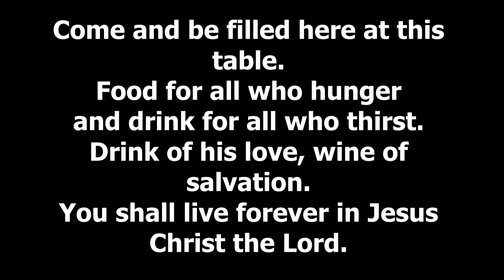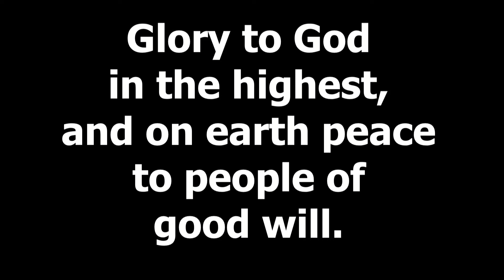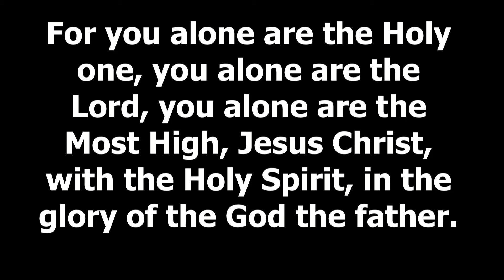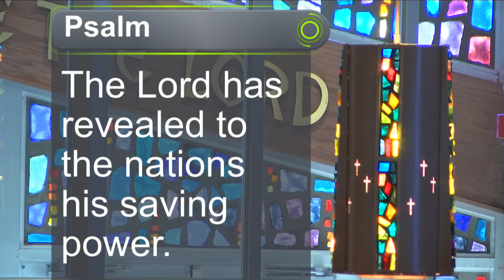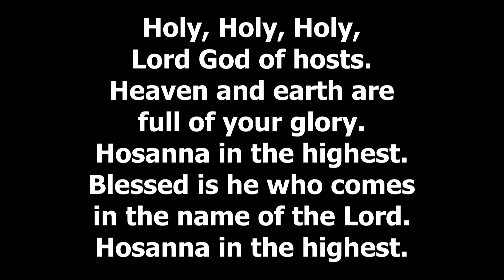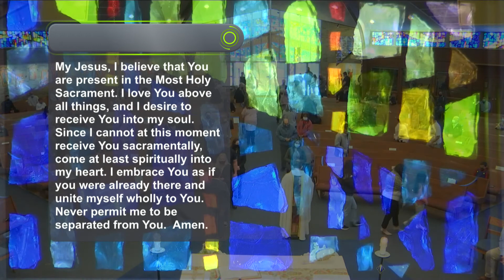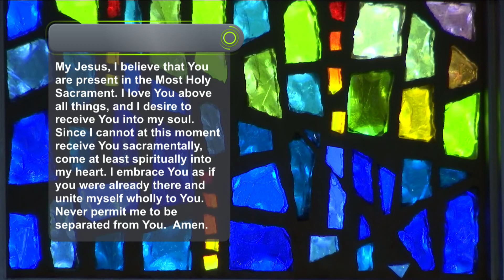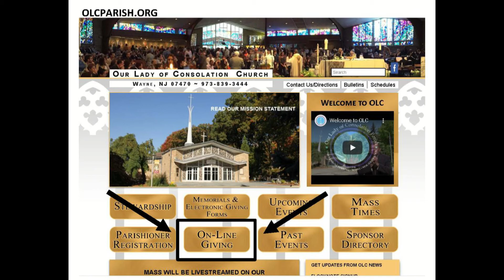6th Sunday of Easter Mass